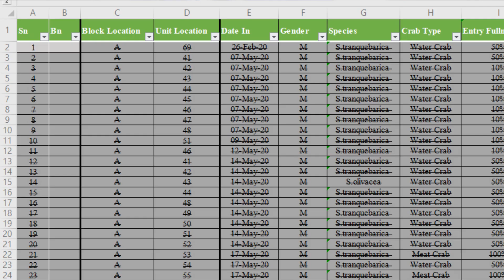The MUD CRAB Show | Episode 10 | Unique strategic advantages in mud crab farming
The MUD CRAB Show | Episode 10 |

Unique strategic advantages in mud crab farming